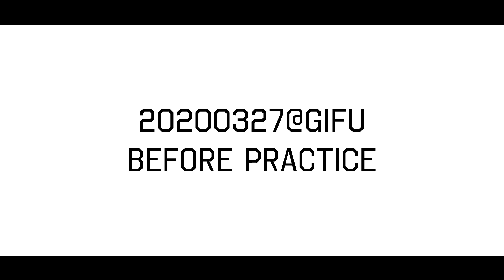20200409 岐阜スゥープスインタビュー 5番 AJ（アヴェロン・ジョン・ジュニア）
先日帰国した5番 AJ選手のシーズンエンドインタビュー。ルーキーイヤーを戦った印象や初めての岐阜について感想を聞きました。